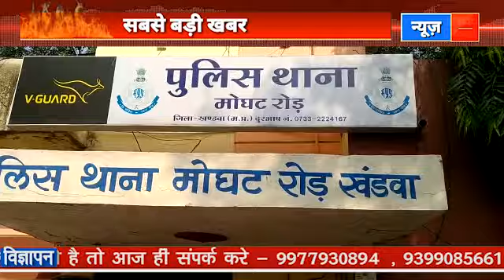खंडवा शहर से जुड़ी हर छोटी-बड़ी खबर, गांव हो या कस्बा हर जगह की अपडेट आप तक